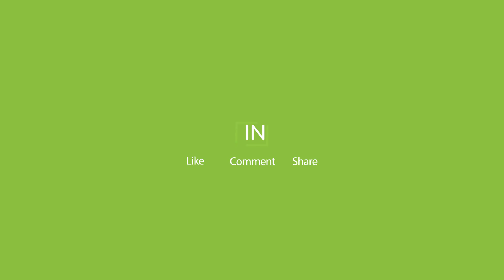Mehaj: I kemi borxh ketij vendi, 17 ore pune nuk mjaftojne per t’a shperblyer